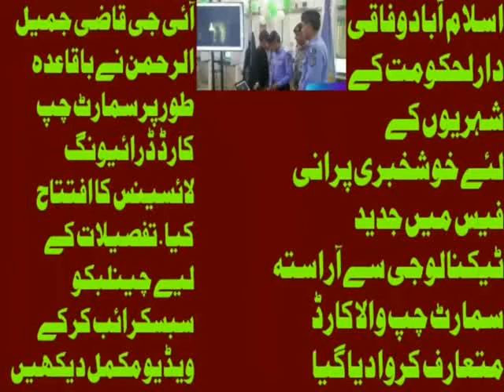Islamabad Traffic Office IG Qazi Jameel-ur-Rehman#formally inaugurates#smart card#driving license##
اسلام آبادوفاقی دارلحکومت کے شہریوں کے لئےخوشخبری پرانی فیس میں جدید ٹیکنالوجی سے آراستہ سمارٹ چپ والا کارڈ متعارف کروا دیا گیا۔ آئی جی قاضی جمیل الرحمن نے باقاعدہ طور پر سمارٹ چپ کارڈ ڈرائیونگ لائسینس کا افتتاح کیا نئے ڈرائیونگ لائسنس میں نئے فیچرز متعارف کروائے گئے ہیں۔۔سمارٹ لائسنس میں سیکیورٹی و دیگر فیچر متعارف کرائے گئے ہیں سمارٹ ڈرائیونگ لائسینس کے باعث دھوکہ دہی کی گنجائش نہیں ہوگی، جلد ہی سمارٹ لائسنس کو ایکسائز اور نادرا کے ساتھ منسلک کیا جائے گا ۔نئے لائسنس میں ایمرجنسی کی صورت میں تمام کوائف چپ کے زریعے درج ہوں گےنیا سمارٹ ڈرائیونگ لائسینس پرانی فیس پر ہی دستیاب ہوگاشہریوں کی سہولت کے لیے مزید بہتر سے بہتر اقدامات اٹھا رہے ہیں،آئی جی اسلام آباد نے ٹریفک الرٹ سسٹم کا بھی افتتاح کیا. روڈز کی تازہ ترین صورتحال سے باخبر رہنے کےلیے 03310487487 پر update لکھ کر بھیجنے سے صارف کو فوری ٹریفک الرٹ موصول ہوگا.